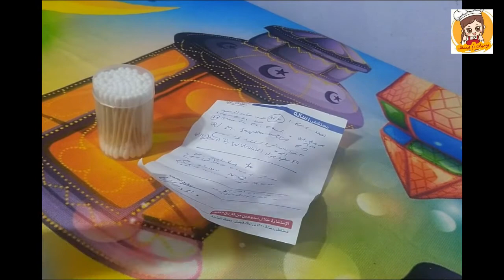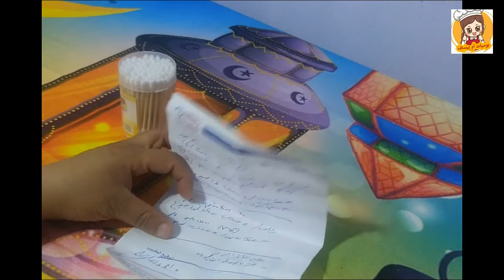تحذير من استعمال سلاكة الاذن للكبار والاطفال تعالوا شوفوا حصلى ايه وروحت المستشفى بسببها